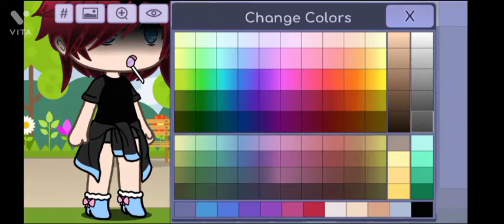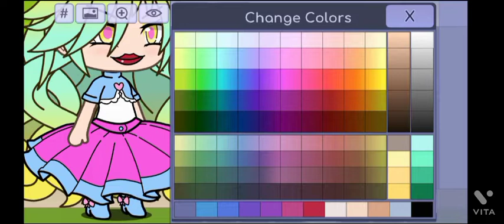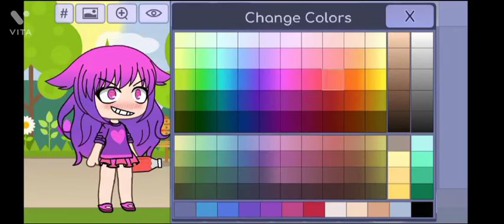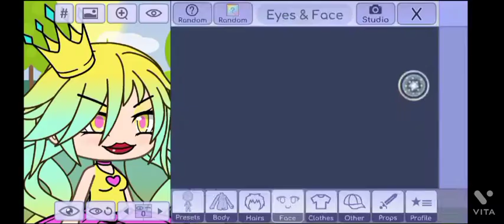Nadie la niña de ocho años que se cree kawai